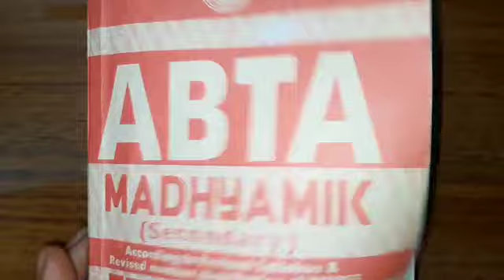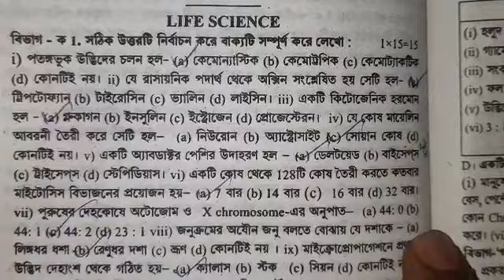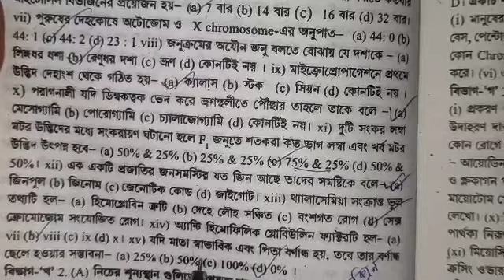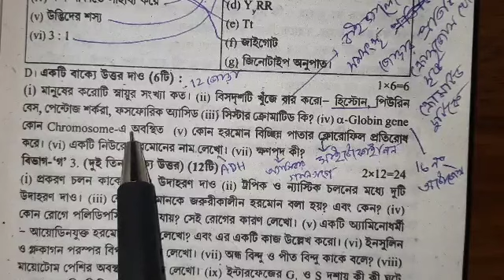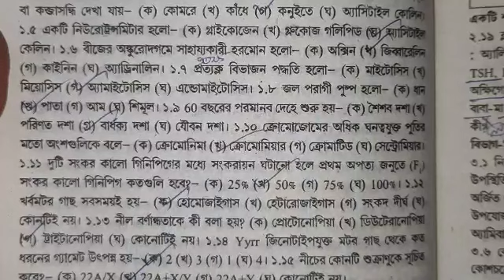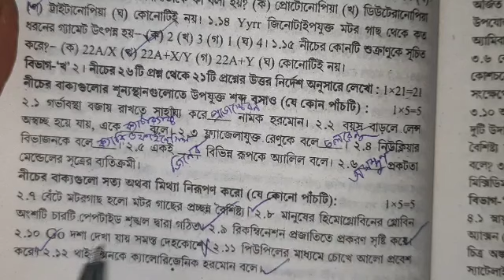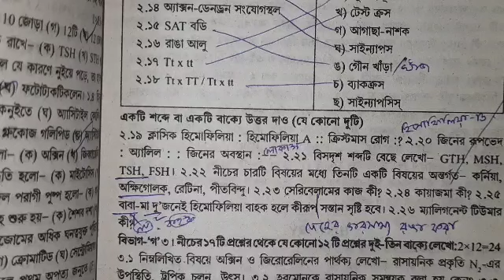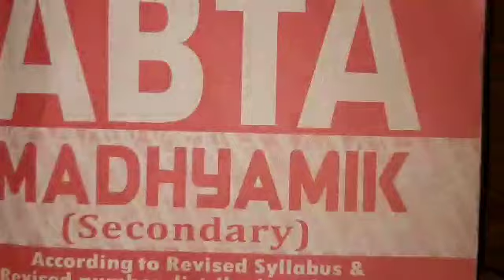madhyamik 2021 lifescience ABTA Test paper solve/page no 164 & 182 /class 10 jibon biggan test paper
link of all test paper solve